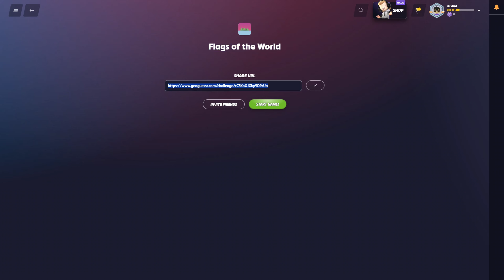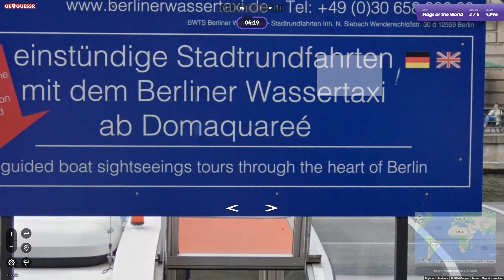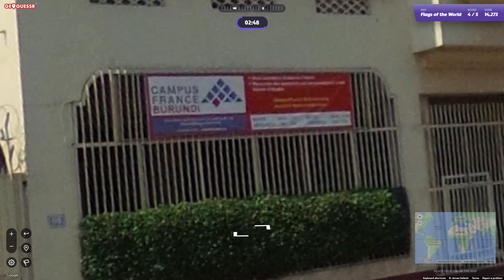Geoguessr | MAAILMAN LIPUT KATSOJAHAASTE!